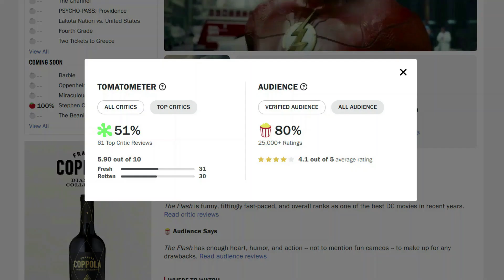MEDIA RELOADED EPISODE 5: BATMAN 1989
footage credit: warner bros.

shadow Moses.
dimentio charming magician.